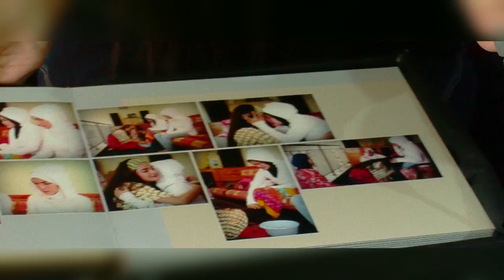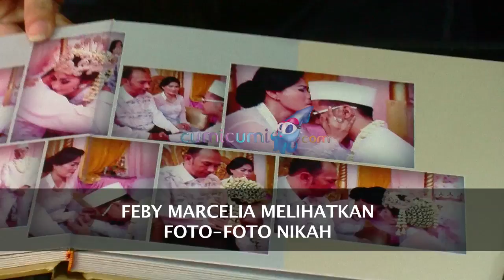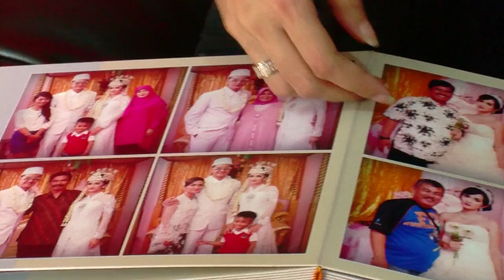Faby Marcelia dan Revand Nikah Dua Kali? - Cumicam 06 April 2017